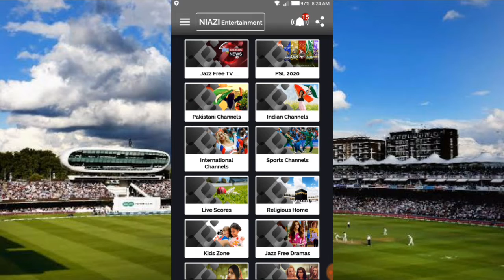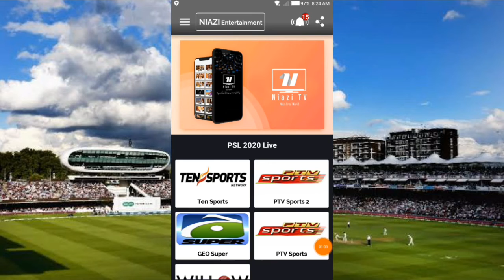karachi kings vs quetta gladiators|Quetta Gladiators vs Karachi kings live match 2020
Wall come to Zaheer Technical Tv All Friend,,,

Cover Tapic____________________

My contacts_______

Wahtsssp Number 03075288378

Instagram 👉 Zaheer Technical Tv 786